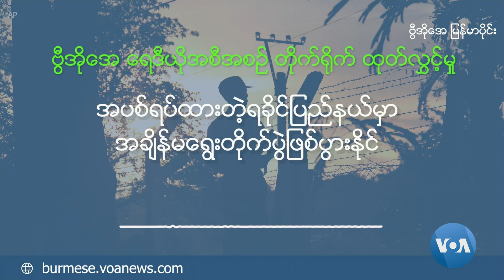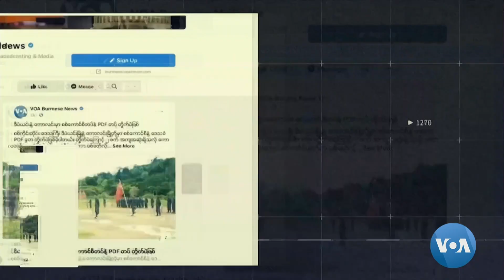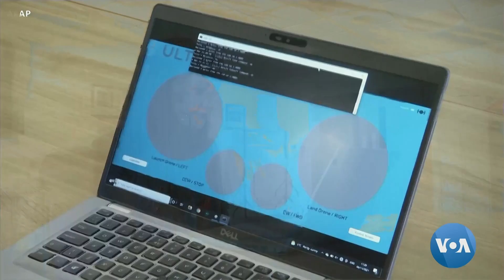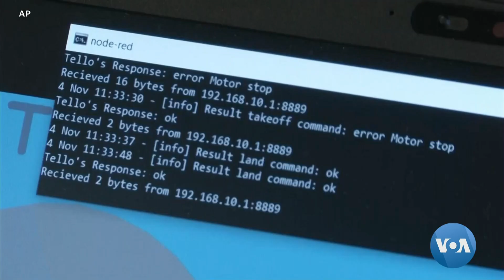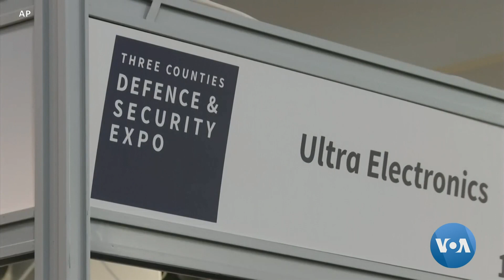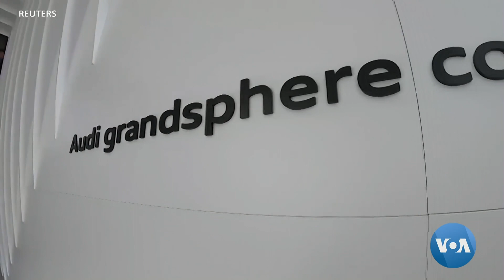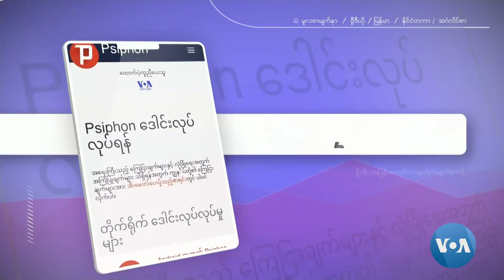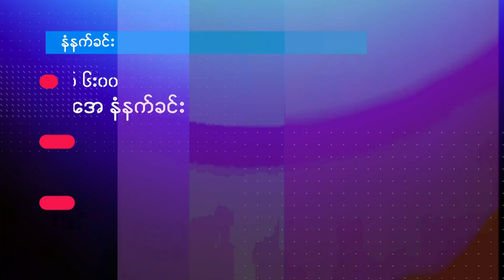ဗြီအိုေအ ျမန္မာပိုင္း ဗုဒၶဟူးနံနက္ခင္း (ႏို၀င္ဘာလ ၁၇ ရက္)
တ႐ုတ္သမၼတနဲ႔ ပြြင့္ပြင့္လင္းလင္းေဆးေႏြးႏိုင္ခဲ႔မႈ ကို သမၼတ Biden ႀကိဳဆိုလိုက္တဲ့ သတင္းအပါအ၀င္ ေနာက္ဆံုးရ ျမန္မာနဲ႔ ႏိုင္ငံတကာသတင္းေတြ၊  ျမန္မာစစ္ေခါင္းေဆာင္နဲ႔ အျပန္အလွန္ ယံုၾကည္မႈရရွိခဲ႔လို႔   Danny Fenster လြတ္ေျမာက္ခဲ့တာျဖစ္တယ္လို႔ အေမရိကန္သံတမန္ေဟာင္း Bill Richardson ရဲ႕ေျပာၾကားခ်က္၊ ရန္ကုန္ၿမိဳ႕ အေမရိကန္သံအမတ္ အိမ္အနီး ဗံုး ၂ လံုးေပါက္ကဲြခဲ့တဲ့အေၾကာင္း စတာေတြနဲ႔အတူ အဂၤါေန႔ည ေဆြးေႏြးခန္း၊ အေမရိကန္ႏိုင္ငံေရးအေၾကာင္း သိေကာင္းစရာ တို႔ကို တင္ဆက္မွာပါ။